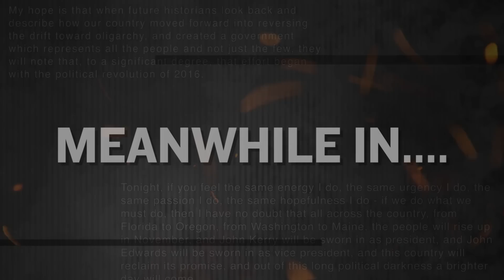Australian PM Can't Admit Greta Thunberg Is Right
Australian Prime Minister can’t admit Greta Thunberg is right. John Iadarola and Brooke Thomas break it down on The Damage Report. Follow The Damage Report on Facebook

“Australian Prime Minister Scott Morrison has dismissed Greta Thunberg's call for political action as bushfires hit the country, saying Australia would do "what we think is right for Australia."

The Liberal Party leader said it was not his job to "make commentaries on what those outside of Australia think Australia should do" in response to a tweet posted Sunday by the 16-year-old climate activist.

Morrison also said he was not in office to "try to impress people overseas" and wanted to put Australians first.

The Australian prime minister was asked for his response to Thunberg as bushfires struck across the country, with "watch and act" fires and one emergency fire active over four states at the time of writing, according to The Guardian."